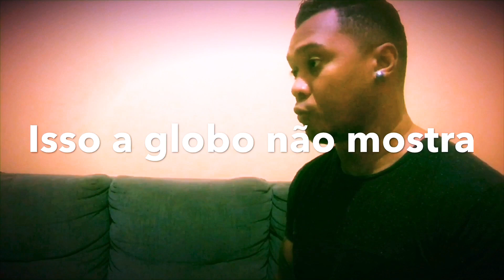Orgulho de ser do interior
Neste vídeo eu falo sobre as pessoas que têm vergonha dê falarem sua origem, sua naturalidade. É sério, é cômico e motivacional.

Me siga no Facebook: Kerson Marciel